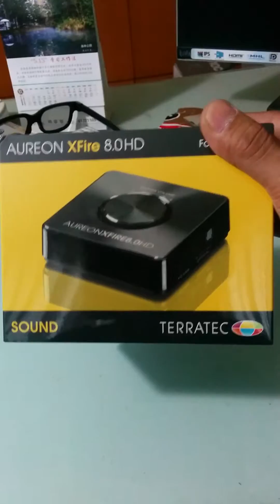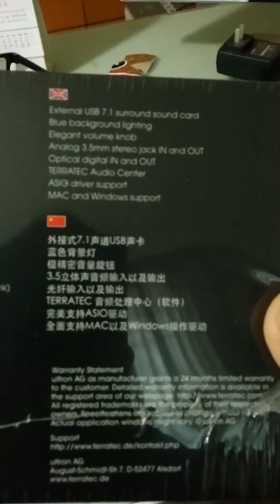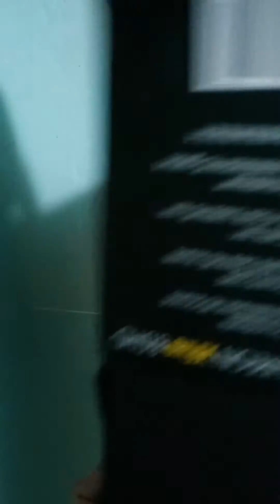德国坦克aureonxfire8.0HD声卡开箱视频(1)